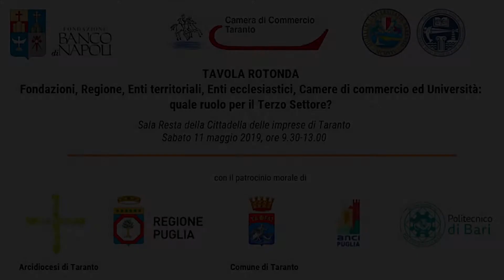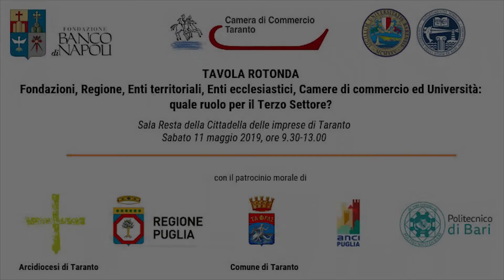Saluto di Piero Bitetti, delegato del Sindaco di Taranto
“Fondazioni, Regione, Enti territoriali, Enti ecclesiastici, Camere di commercio ed Università: quale ruolo per il Terzo Settore?”  - sabato 11 maggio 2019, Cittadella delle imprese di Taranto
Piero Bitetti, delegato del Sindaco di Taranto